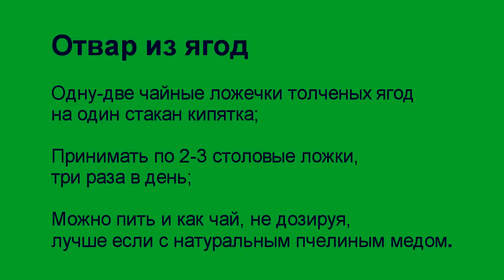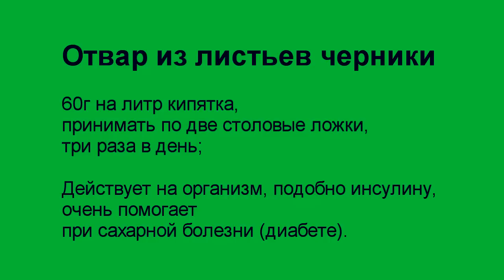Черника обыкновенная (Vaccínium myrtíllus).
Семена овощей нового сезона:
00:14 лечебные свойства черники
01:12 плоды черники
02:12 отвар из ягод
02:34 черника и зрение
03:20 листья черники
04:04 отвар листьев черники

Свежие ягоды черники содержат в себе много дубильных веществ, поэтому они полезны, как вяжущее диетическое средство при острых и хронических расстройствах пищеварения в виде отвара, а иногда и в виде киселя или компота, особенно для детей.

Чтобы не болели почки (черника обыкновенная содержат много кислоты), рекомендуется, есть их со сметаной.

Ссылка на канал Василий Брынь,